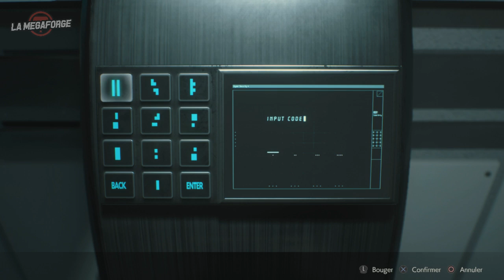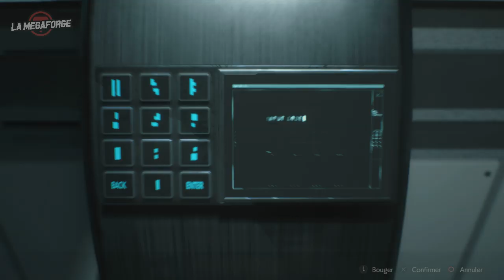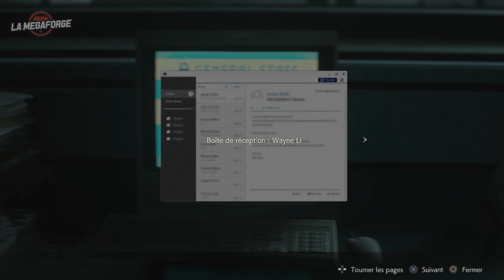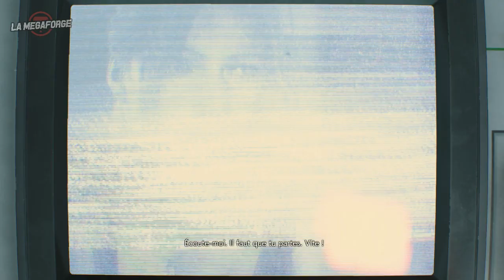Resident Evil 2 Remake • 56 HARDCORE ｢streamer: Ruru｣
J'ai fini Léon A en Hardcore, ça veut désormais dire que j'suis légalement chevalier au Royaume-Uni.

Et à Rungis.